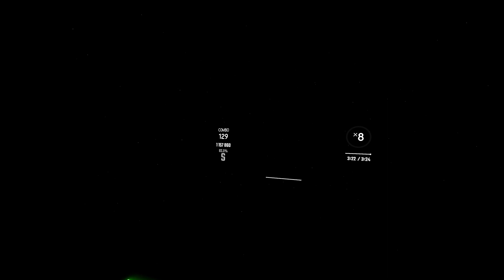Beat Saber - Acid Rain - Culprate - Mapped by Cortex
A CULPRATE TRACK IN BEAT SABER!!! ACID RAIN NO LESS!!! MAPPED BY CORTEX NO LESS!

This makes me happy. I didn't really know that people really knew of Culprate. I wish the dude was still producing music, that's for sure.
If you enjoyed this map be sure to check out the Mapper's profile for more great maps!
I upload videos almost daily for the maps that i feel others would enjoy.